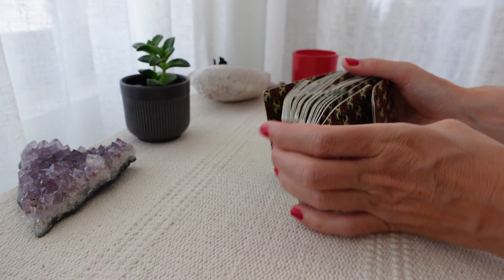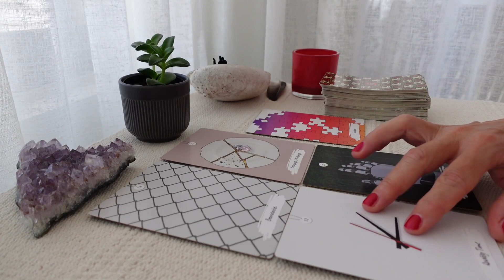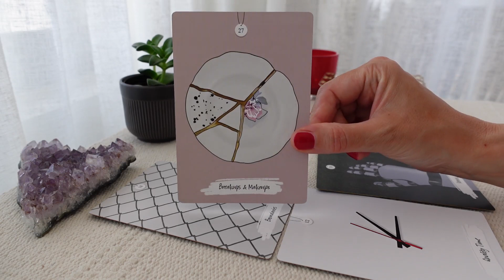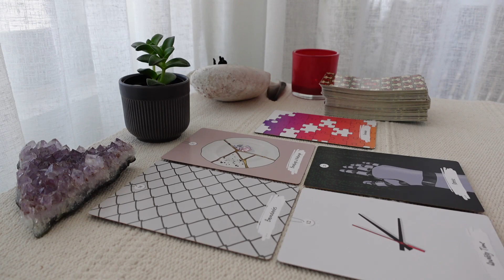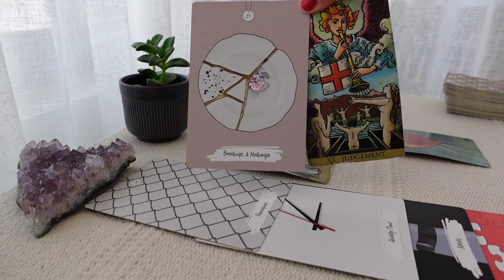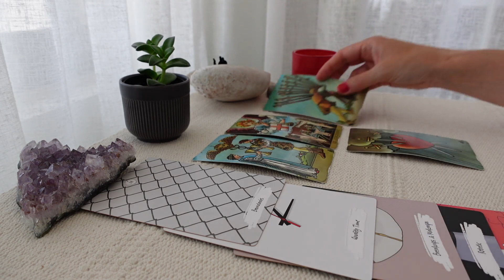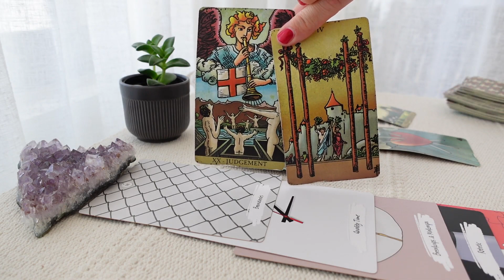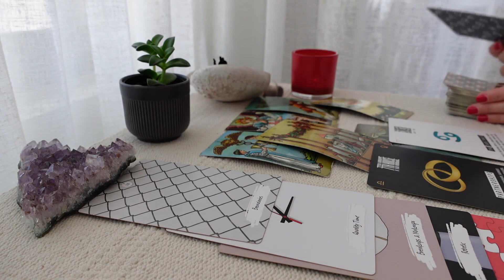LEO♌ They miss you Leo! Your soulmate wants to rebuild this relationship !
They miss you Leo! Your soulmate wants to rebuild this relationship !

Leo Tarot Reading for February 2023
Tarot card reading of love.
Leo Ascending, Moon, Sun